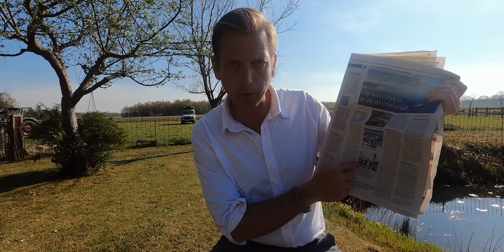My FIRST SAILING RACE & Our FINAL SAIL in Venice Family Sailing Vlog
My FIRST SAILING RACE & Our FINAL SAIL in Venice - join us in this new episode of our Family Sailing Vlog. Not a typical sailing family vlog, this time with a magnificent Sailing race and our final Sail in Venice. It was so exciting to experience and to see all the Sailboats. A different part of sail life. And we can't believe we were here already for a month on our liveaboard sailing yacht. So time to start sailing Mediterranean Sea and see some more of sailing Italy and sailing Adriatic Sea. Thank you for joining in on our episode again.

Episode #074

00:00 the intro
01:15 morning in marina Venice - silence before the sailing race
02:20 preparing to leave to start of sailing  race
03:08 sailing out on the Adriatic sea to the starting point
05:39 start maxis sailing race
06:27 following the race into Venice
09:22 finish line Venice
10:20 back to the marina
10:50 preparing the boat to leave Venice
17:06 saying goodbye
19:50 history and our final thoughts
22:50 Our final sail: sailing out of Venice

Likeminded people creating their best lives with financial and mental freedom: Coming Soon

VIP access community, exclusive videos, FtB sunsets, live session & workshops from us

- 📚 Books -
Must-reads to create your best life, from finances, health to mindset & spirituality